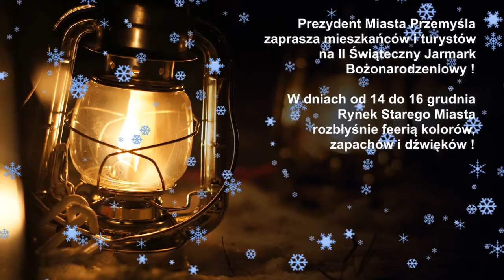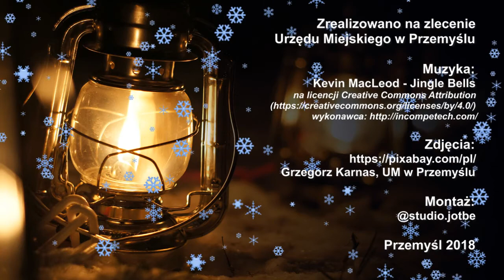II Świąteczny Jarmark Bożonarodzeniowy. Przemyśl, 2018.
Zaproszenie na II Świąteczny Jarmark Bożonarodzeniowy na przemyskim Rynku.
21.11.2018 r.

* produkcja: @studio.jotbe